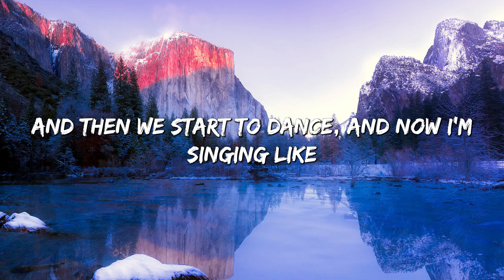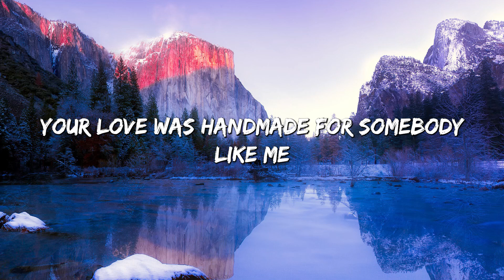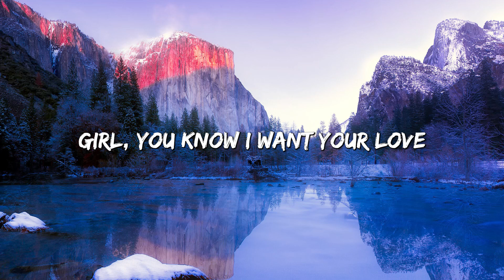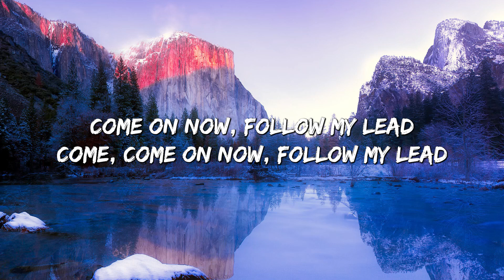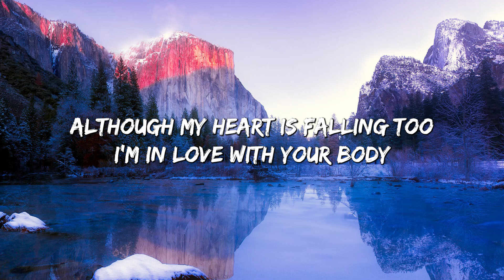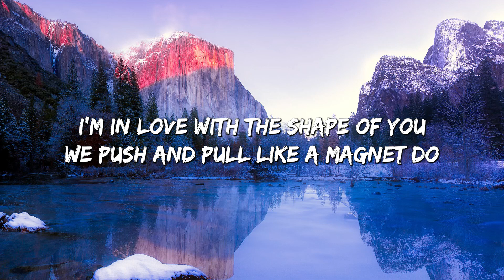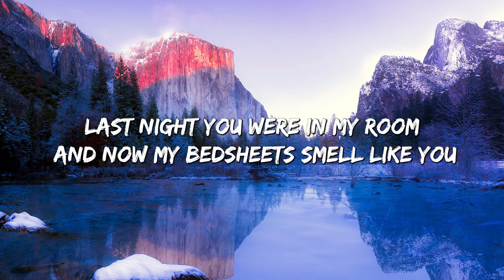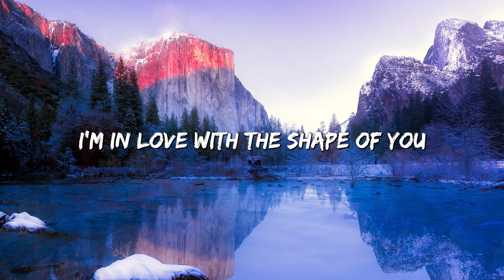Ed Sheeran - Shape Of You (Lyrics) - I’m In Love In The Shape Of You